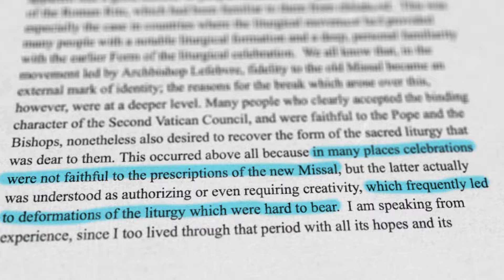Post Vatican 2 "A Time of Great Turmoil" w/ Cardinal Burke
Cardinal Burke tells Matt Fradd what it was like being in High School and then Seminary during the "ramp up" to abuses and rebellions often called "The Spirit of Vatican 2"